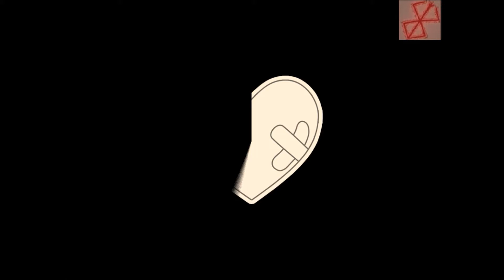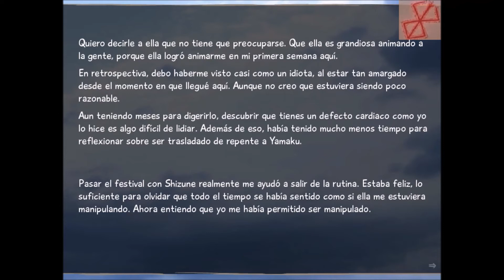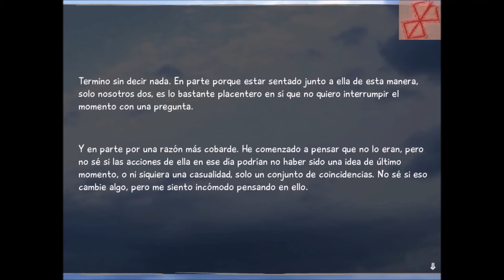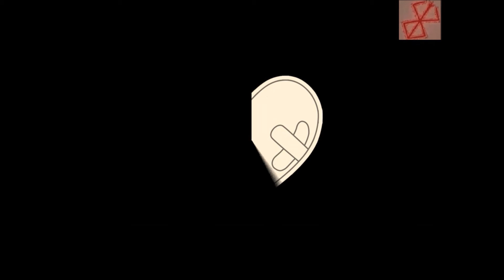KATAWA SHOUJO - Final Bueno de SHIZUNE 2/4 - Acto 4 - Parte 1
Walkthrough de la novela visual gratuita Katawa Shoujo. Final bueno de la ruta de Shizune